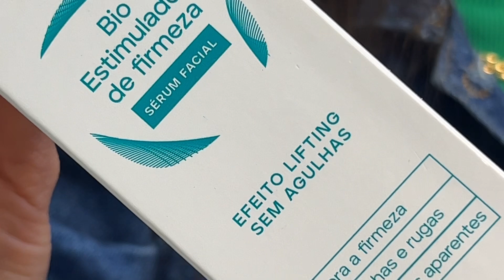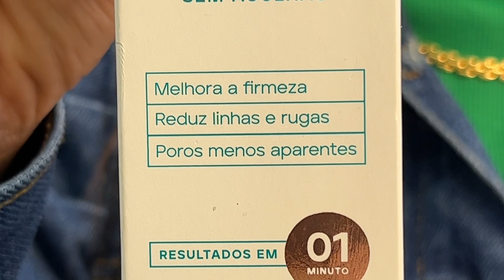Em 01 MINUTO | MUDE SUA PELE com Bio Estimulador de Firmeza da Bisyou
Vem conferir tudo sobre o BIO ESTIMULADOR DE FIRMEZA EM 1 MINUTO da Bisyou! Grande beijo!